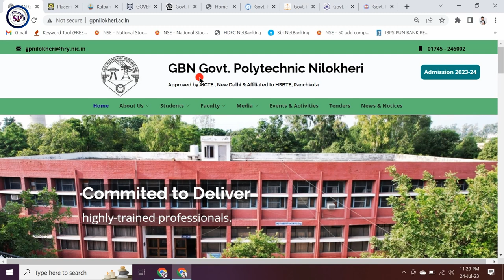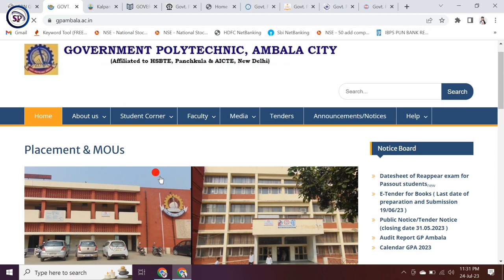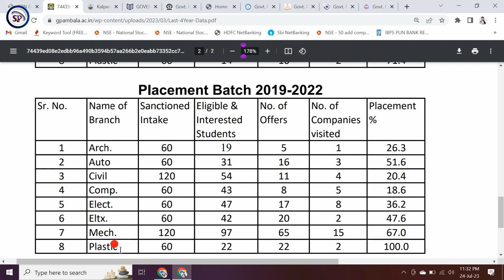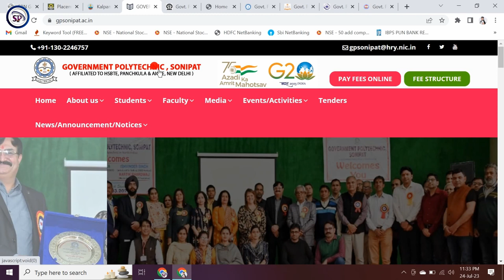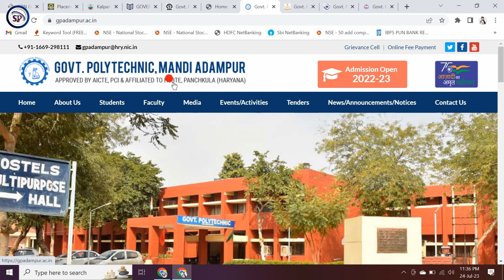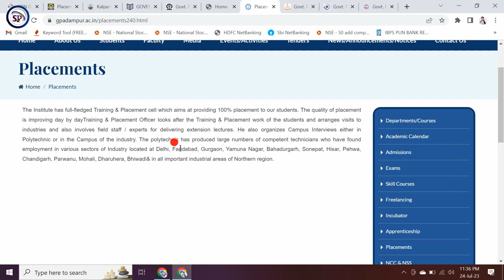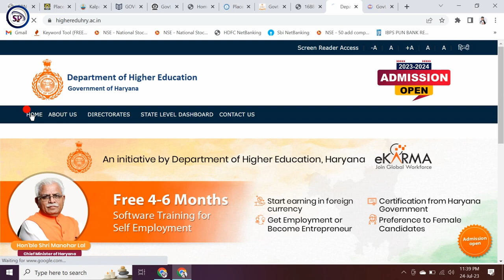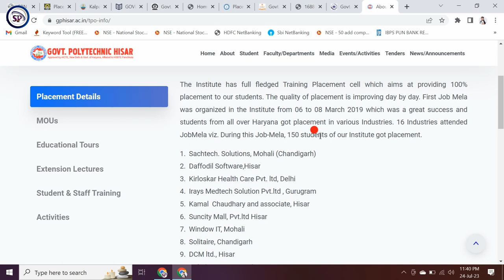top 10 polytechnic colleges in haryana 2023-24 | Best govt polytechnic in haryana HSTES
List of Polytechnic Colleges in Haryana Based on 2023 Ranking.
1. GBN Govt. Polytechnic Nilokheri.
2. Government Polytechnic, Ambala City.
3. Kalpana Chawla Govt Polytechnic for Women, Ambala City.
4. Govt. Polytechnic, Sonipat.
5. Govt. Polytechnic Education Society, Manesar.
7. Government Polytechnic Mandi Adampur.
8. GOVERNMENT POLYTECHNIC FOR WOMEN , FARIDABAD.
9. Govt Polytechnic Sirsa
10. Govt. Polytechnic Hisar